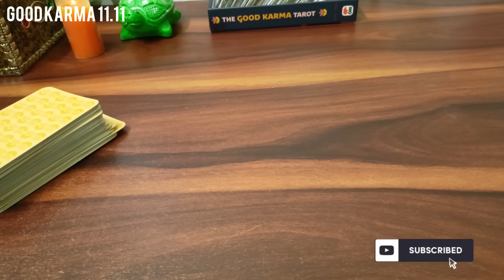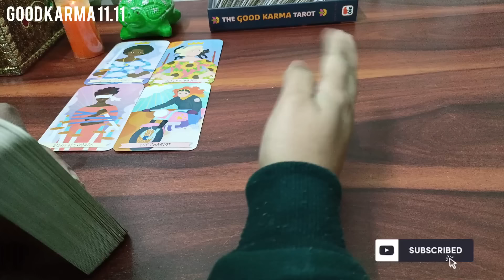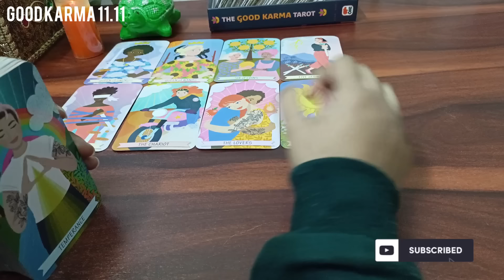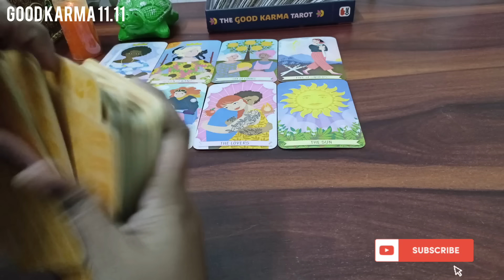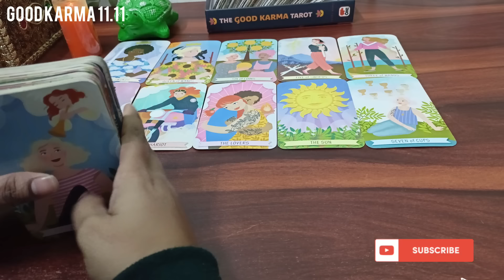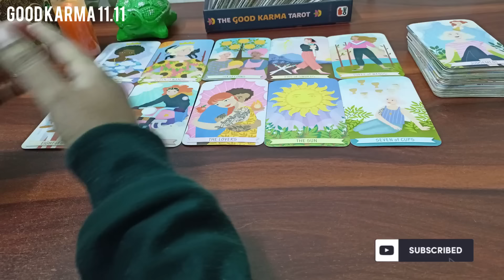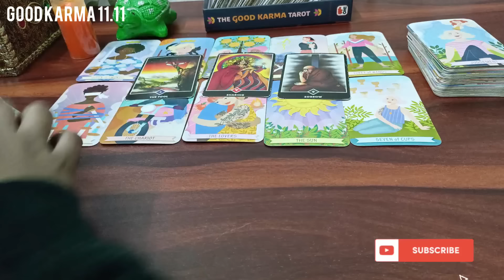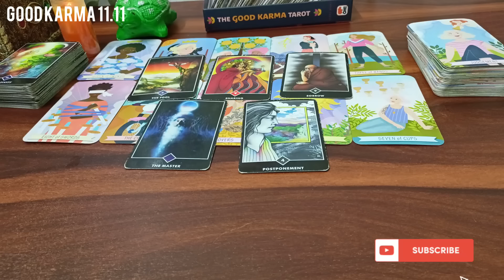💫 लोग आपके चेहरे और हाव भाव को देखकर क्या सोचते हैं🧐🤫❤️ Tarot Card Reading 🃏 Timeless Guidance 🔮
Hello Everyone 🤗